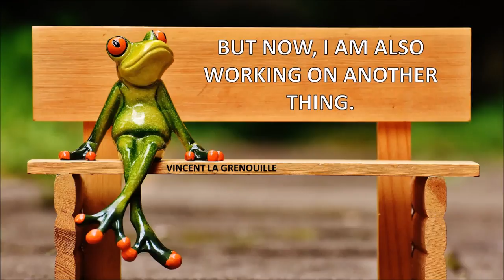700 MILLIONS DE VUES POUR MES VIDEOS